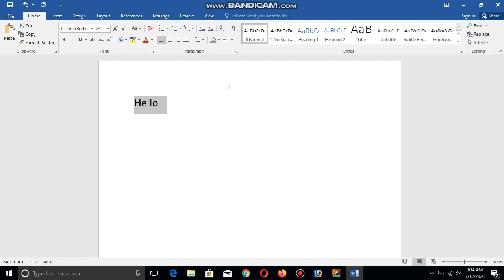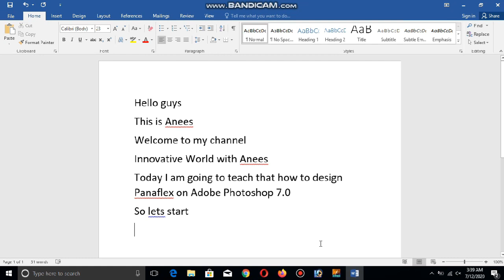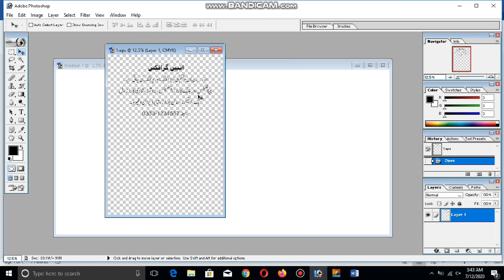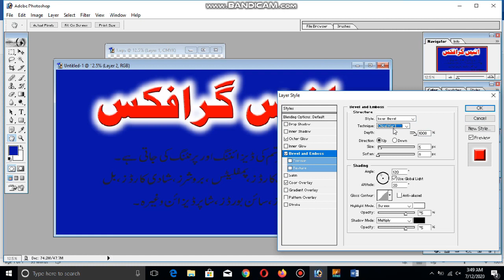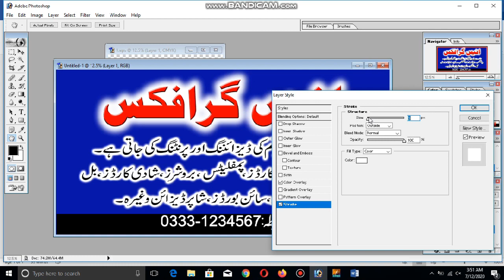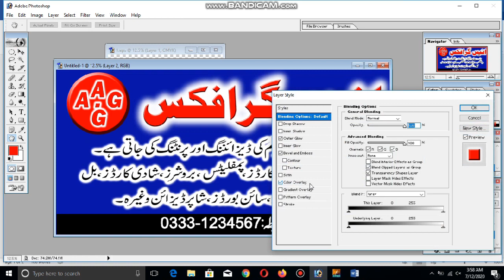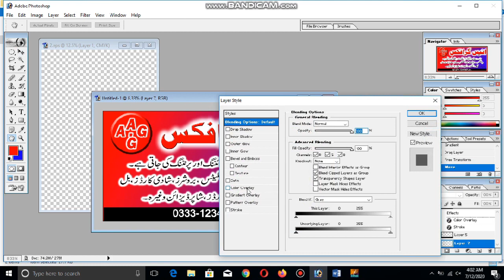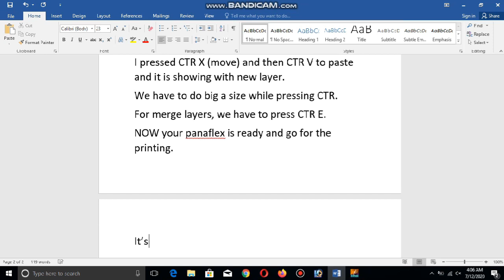How to design Panaflex - English